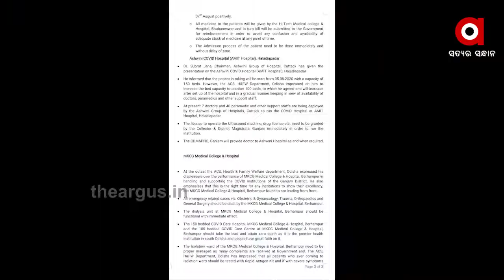ଗଞ୍ଜାମରେ ସ୍ଥିତି ସଙ୍ଗୀନ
ଗଞ୍ଜାମରେ ସ୍ଥିତି ସଙ୍ଗୀନ । ଏବେସୁଦ୍ଧା 12 ହଜାରରୁ ଅଧିକ କୋରୋନ ସଂକ୍ରମିତ ହୋଇଥିବା ବେଳେ ଆଜି 3 ମୁଣ୍ଡ ନେଇଛି ମହାମାରୀ । ଜିଲ୍ଲାରେ ଅତିରିକ୍ତ ମୁଖ୍ୟଶାସନ ସଚିବ ସମୀକ୍ଷା କରିବା ସହ ସ୍ବାସ୍ଥ୍ୟକର୍ମୀ ଓ ଡାକ୍ତରଙ୍କୁ ତାଗିଦ୍ କରିଛନ୍ତି । ଯାହା ଗଞ୍ଜାମରେ କୋଭିଡ୍ ପରିଚାଳନାରେ ଥିବା ଅବ୍ୟବସ୍ଥାକୁ ସାମ୍ନାକୁ ଆଣିଛି । ଏହାକୁ ଏହାକୁ ପ୍ରସଙ୍ଗ କରି ସରକାରଙ୍କୁ ଘେରିଛନ୍ତି ବିରୋଧୀ.
TheArgus Odishanews Ganjam Covid_SituationWatch all the current, latest and breaking news only on "TheArgus.in" LIVE TV. The one-stop destination for LIVE news on politics, entertainment, sports, gadgets, and business.